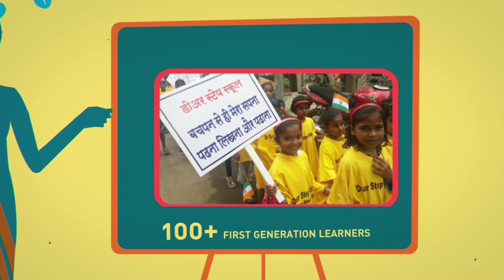Kalpataru CSR Av.